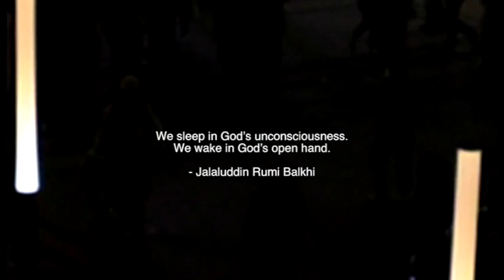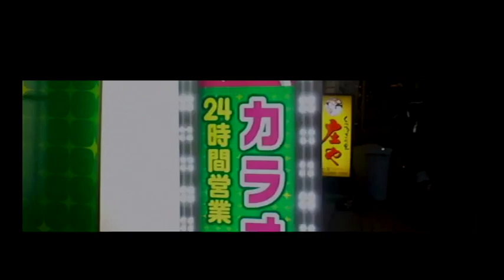Chester Raj Anand - Strawberry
Strawberry is the first album to be released by Chester Raj Anand under his given name. As Lord RAJA the NYC producer has released two albums with Ghostly International, moving between sounds as diverse as Jersey club, footwork and IDM. For his debut release on Quiet Time, he strips back his sound over 10 compositions woven together from simple synths, a tape machine and field recordings.

The album was recorded during a solo trip to Tokyo, with the majority of synth parts laid down in secret at local synth shops. Anand would then take these recordings home and work on them late into the night, stitching them into to his emotive soundscape while drifting in and out of sleep. It was during this trip that he also captured the footage featured in the accompanying short film.

“Strawberry was captured with an intent to explore the multi-dimensionality of time and interconnectivity of physical spaces”, explains Anand. “I wanted to play with the idea of reality folding in on itself and all directions of time happening in one instance, or observe the theory of Eternalism in an impressionistic way.’

“For much of this footage I was listening to exported material from the album and recording what I felt matched the music in real-time”, he continues. “I had a small, cheap digital Casio camera that ended up having an organic tendency of blurring the images together in a pleasant way and had a surprisingly long zoom functionality which helped me record pretty casually. For most of the clips I was walking and recording what I observed outside in Shibuya.”

“There was also an interest in what meets in the middle of a state of dreaming and being awake. Much of the album was made in and out of sleep and sometimes I’d hear music I’ve never heard before in my sleep.”

Grainy footage of busy city streets married with Anand’s plaintive sounds conjures a unique, pre-COVID nostalgia, with lysergic tracer effects blurring the film into hazy memories and half-remembered images.